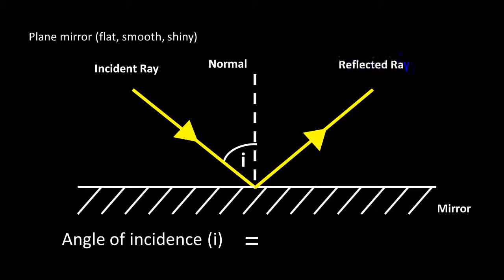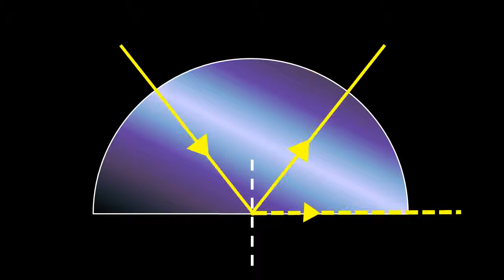Reflection & Refraction in 1 Minute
Learn about reflection and refraction in 1 min.